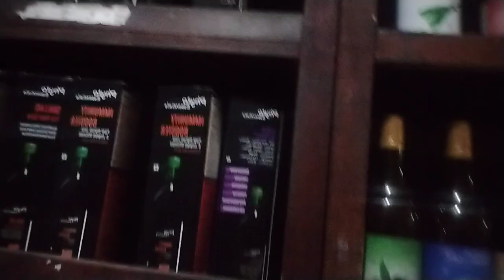HEALTH WELLNESS BEST QUALITY PRODUCT FROM PHYTO ATOMY